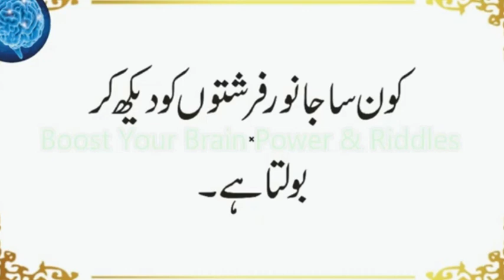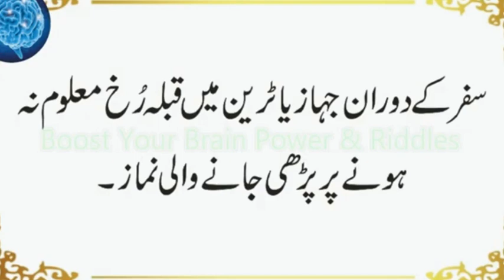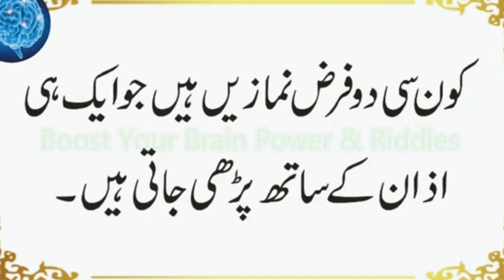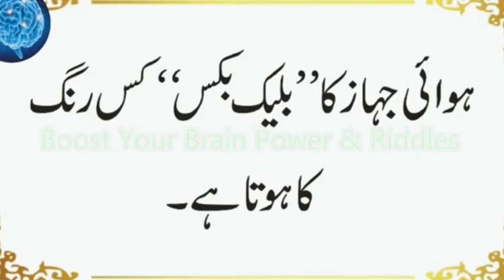Kis Jin Ya Aurat Ko Nabi Bana Ka Bheja Gaya | Jahaz Ka Black Box Kis Rang Ka Hota Hai | Urdu & Hindi